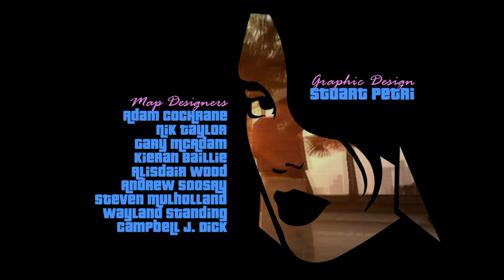Grand Theft Auto Vice City Una casa nueva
Hola bienvenidos a GTA VC

Clasificación: B